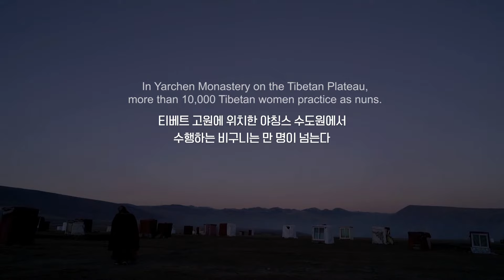[EIDF2023 OFFICIAL] Dark Red Forest / 다크 레드 포레스트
감독: 진화칭 JIN Huaqing
시놉시스: 〈다크 레드 포레스트〉는 신앙에 헌신하는 여성들의 수수께끼 같은 삶을 탐구한다. 2만 명의 비구니들은 중국 티베트의 눈 덮인 고원 위 한 수도원에서 살고 있다. 혹독한 자연에 둘러싸여 바깥세상으로부터 단절된 채 살아가는 이들은 삶의 가장 큰 의문에 대한 종교적 탐구의 결과물을 엿보게 해준다. 열반에 이르기 위해 비구니들은 가족으로부터 멀리 떨어진 채 모든 것을 희생하며 스승과 서로에게 자신을 맡긴다.
Dark Red Forest is an exploration of the mysterious daily life of women devoted to their faith. 20,000 Buddhist nuns live in a monastery on a snowy plateau in Tibet, China. Surrounded by harsh nature and secluded from the outside world, these women offer us a glimpse into their religious exploration of life’s biggest questions. Far away from their families, the nuns commit everything to reach a divine state, entrusting themselves to the guru and each other.